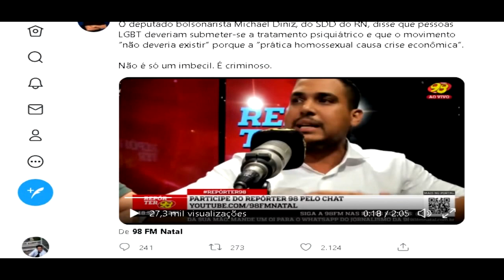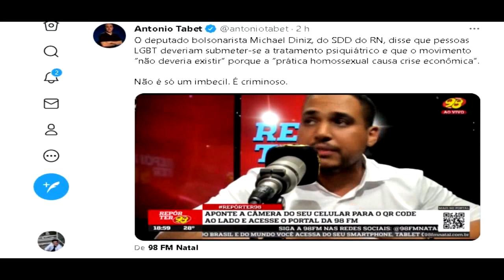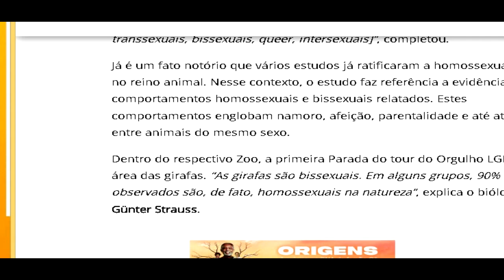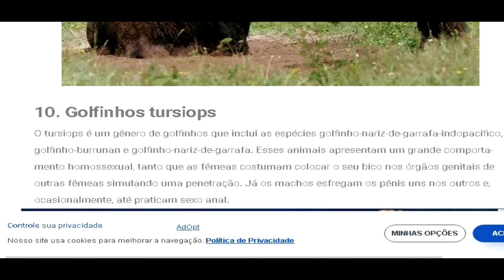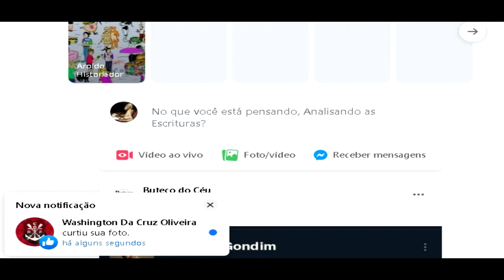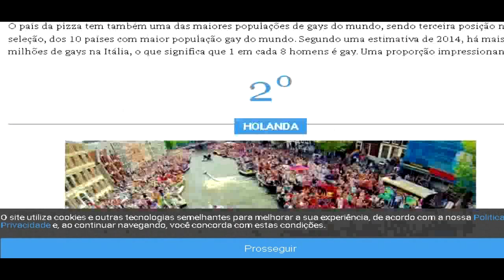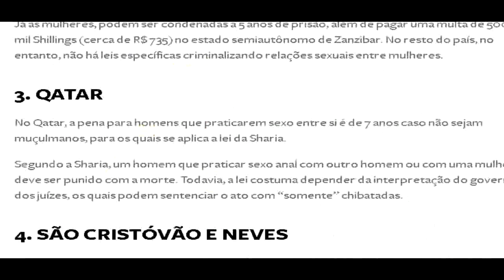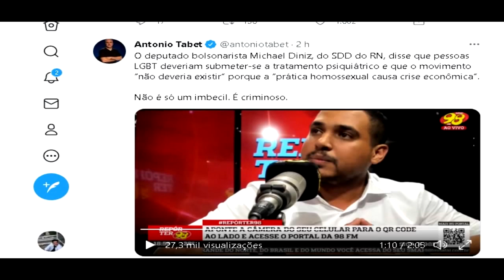Homossexuais atrapalham a economia e a existência humana?